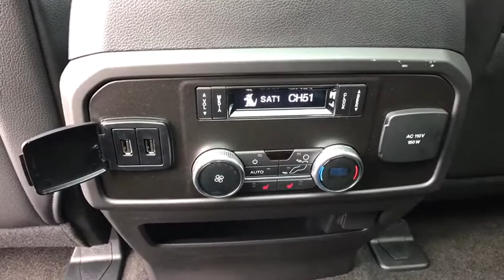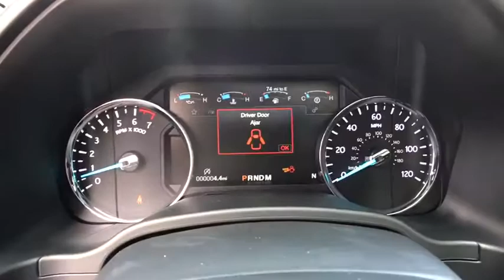2018 FORD EXPEDITION Corpus Christi, Port Lavaca, Victoria, Kingsville, Alice, TX JEA60781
RUBY RED METALLIC TINTED CLEARCOAT NEW 2018 FORD EXPEDITION available in Corpus Christi, Texas at Access Ford. Servicing the Port Lavaca, Victoria, Kingsville, Alice, TX area.
2018 FORD EXPEDITION LIMITED 4X2 - Stock#: JEA60781 - VIN#: 1FMJU1KT3JEA60781

Access Ford
3680 IH 69

Navigation, Heated Leather Seats, Moonroof, Third Row Seat, EBONY, HEATED & COOLED LEATHER FRONT BUCKET SEATS, Turbo Charged, Trailer Hitch. EPA 24 MPG Hwy/17 MPG City! Ruby Red Metallic Tinted Clearcoat exterior and Ebony interior AND MORE!br /br /KEY FEATURES INCLUDEbr /Third Row Seat, Power Liftgate, Rear Air. Rear Seat Audio Controls, Onboard Communications System, Keyless Entry, Remote Trunk Release, Privacy Glass, Child Safety Locks, Steering Wheel Controls. br /br /OPTION PACKAGESbr /EQUIPMENT GROUP 302A LED Headlamps & Fog Lamps, Tires: P285/45R22 AS BSW, 360-Degree Camera w/Split View, front/rear washer, Driver Assistance Package, Adaptive Cruise Control, stop-and-go, Lane-Keeping System, lane-keeping assist, lane-keeping alert and driver alert, Automatic High Beam Headlamp, Rain-Sensing Front Wipers, Pre-Collision Assist, pedestrian detection and forward collision warning, Panoramic Vista Roof, power open/close w/power shade, Voice-Activated Touch-Screen Navigation System, pinch-to-zoom capability, SiriusXM Traffic and Travel Link, SirusXM Traffic and Travel Link includes a 5-year prepaid subscription, Wheels: 22 Polished Aluminum, Continuously Controlled Damping (CCD), Enhanced Active Park Assist System, parallel park, park out assist, reverse perpendicular, HEAVY-DUTY TRAILER TOW PACKAGE Integrated Trailer Brake Controller, Electronic Limited Slip w/3.73 Axle Ratio, Pro Trailer Backup Assist br /br /OUR OFFERINGSbr /If you're in the market for a vehicle, you've come to the right place. The staff at Access Ford Lincoln of Corpus Christi is committed to helping you find the right vehicle for your needs. What's more, they're also dedicated to helping you maintain it long after you drive it home for the first time. Whatever your automotive needs may be, Access Ford Lincoln of Corpus Christi is here to serve you. br /br /Plus TT&L and fees. Price contains all applicable dealer incentives and non-limited factory offers. You may qualify for additional factory offers; see dealer for details.br /